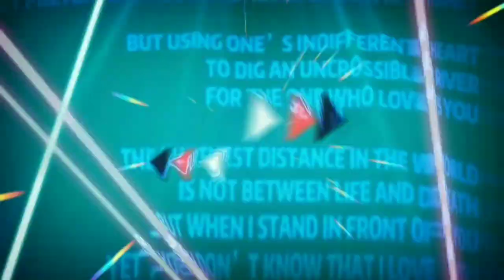green screen Jessica Jane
mentahan green screen Jessica Jane